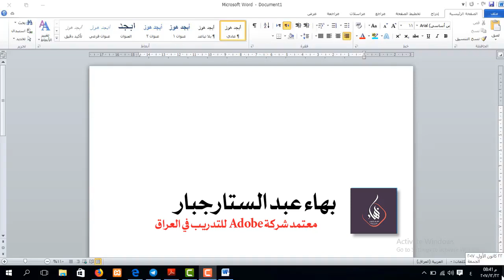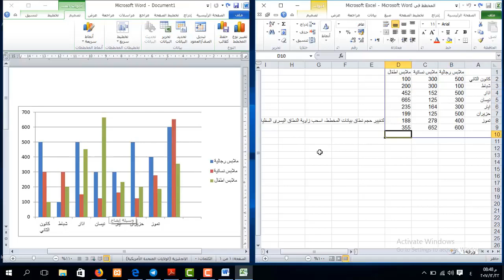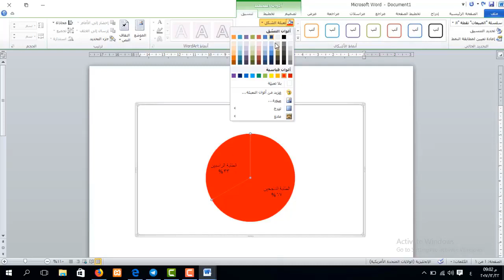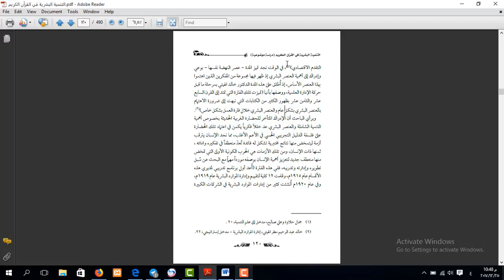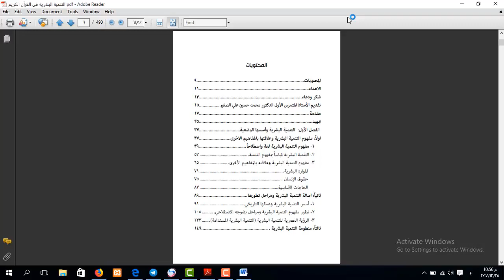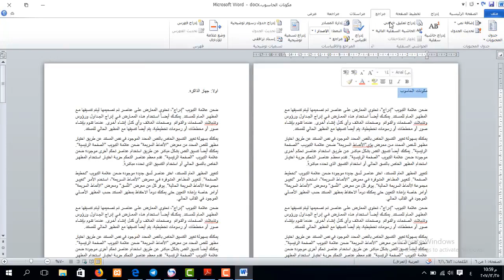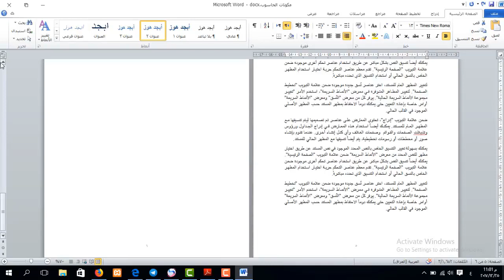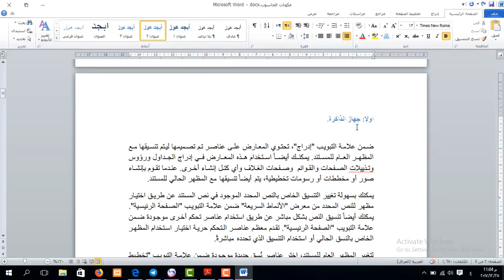دورة برنامج word - من المستوى الأساس الى الاحتراف | المحاضرة 10 | المخططات البيانية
طريقة الانضمام لمنصة عالم بهاء الاحترافي التعليمية